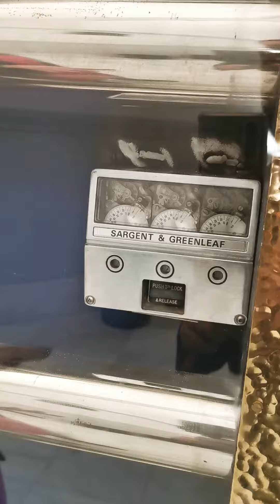Ven al interior del banco donde se encontraban los valores más preciados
Ven conmigo al interior de la caja fuerte donde guardaban los valores más preciados, dinero, joyas, oro etc en el interior de la caja fuerte del Banco Pastor hoy del Banco Santander en A Coruña